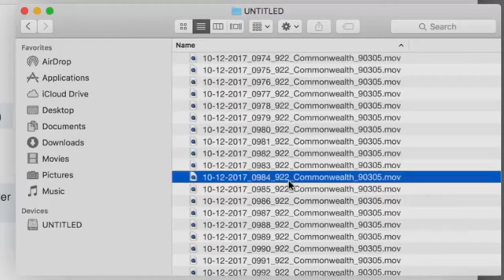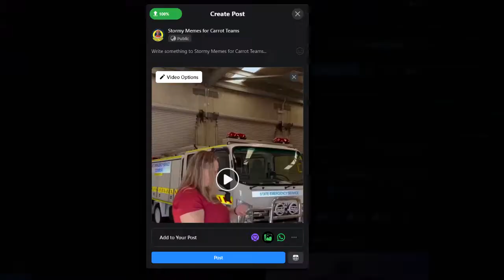Stormy Memes for Carrot Teams (2021) Official Trailer